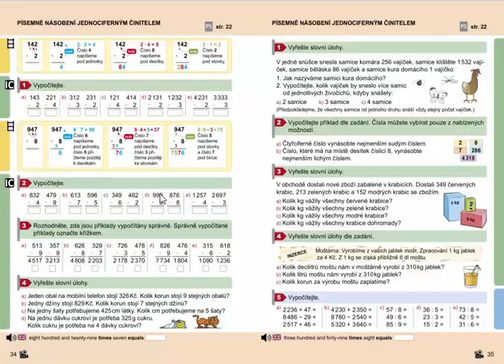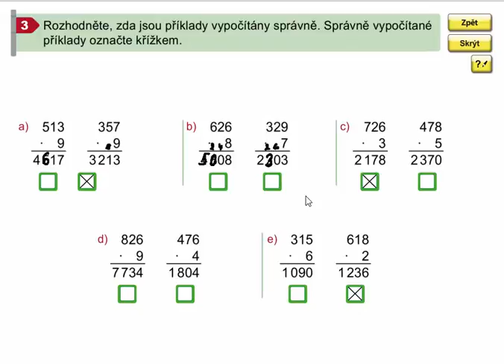Písemné násobení jednociferným činitelem, Mat. mat. pro 4. roč., 1. díl, str. 34, cv. 3